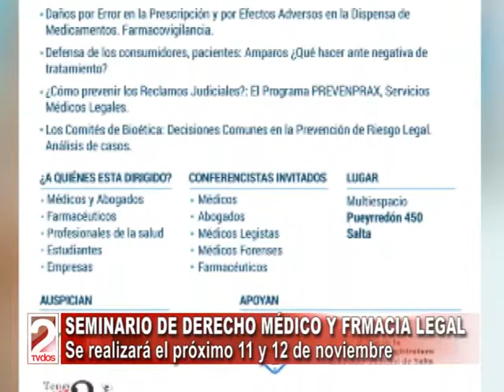SEMINARIO DE DERECHO MÉDICO Y FRMACIA LEGAL